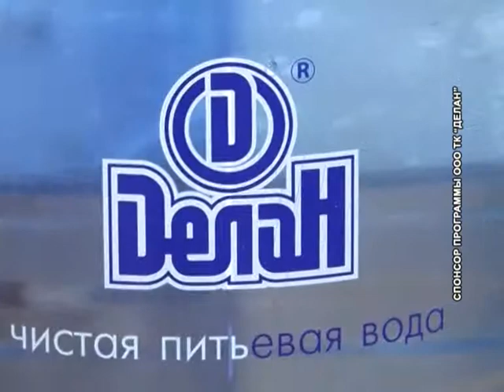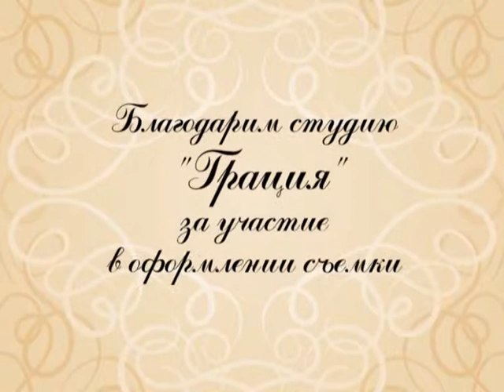"Рукоделкины", выпуск № 6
Центр творчества "Фантазеры" (Архангельск) приглашает на мастер-класс по изготовлению симпатичного пасхального зайчика!
телеканал ПС